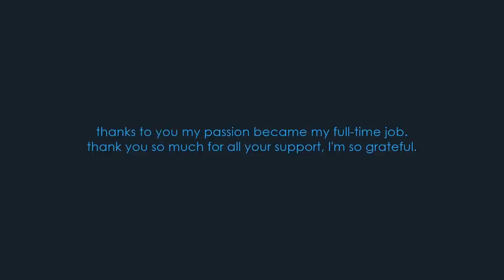post-rock at 3am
post-rock songs for listening at 3am. I hope you will have a good time here.

Tracklist:
1. Sleep Dealer - Away 00:00

2. Rapt - Siren Bay 4:57

3. rhubiqs - Migratory Paths 10:09

4. La Drache - Madden-Julian 16:02

5. In2Elements - Into the wild 22:06

6. MØN - Try 25:33

Since my channel is not monetized, I don’t earn money from the videos on my channel. If you appreciate my efforts, please consider becoming a Patron. I am able to sustain the stream and channel thanks to your support

Whale Fall, Princess Twiche, Ghost In The Wild, In2Elements, Align in Time, heyiloveyou, Vectorial, Sidus, Alexander Geruk, Alexander Kyd, Ali Ahsan, Bendix Zimmermann, Die Erste Sekunde, Hurry, Eskimo, Darkfield, Martin Velevski, Milan Dojić, Nizar, Levis517, 18 Seconds, David Zeidler, Arman Hammer, TÁVOL, Davide Barbi, Delphinium Huai, Shadow of Io, Erik Raabe, Felipe Donadon, Greg, Secret Gardens, Josiah Bookman, Keith Ammon, Only Ever, Lake of Licks, Liquid Memoirs, A West Wind, Coconut Cluster, Michał Smyk, Prime Alone, Richard Valcourt, Sam Acaes, Sullen Brothr, Sander De Groote, Spleencore Records, The Outsider, Rhubiqs, Trent Loosemore, Deer Park Rangers, Kobeluk, Pmdu, Kshitij Singla, Matej Vanco, The abyss inside us, 志浩 廖, Batur Öztunç, Neemesi, Sidus, Allyne, Clouds Arrived, Lullabies for Falling Empires, hairshirt, ninchmoon, Madoka Ogitani, Our Transient Lives, Giorgio Rassu, In Inertia, Thought Trials, Wayward Bound, Rutter, Haunting Octaves, Wolfgang Schwugier, Yndian Mynah, Lindsay Rochelle, Aramid, Mytch MacFarlane, In Inertia, Ben Haskins, Mesozoic, Rapt, Carved Into Sun, Marcus Smith, Lithium B, Marcus Smith,  La Verite,  JVIS,  Crosswhen, Kevin Soeharli, and other kind supporters who were not mentioned in the list.